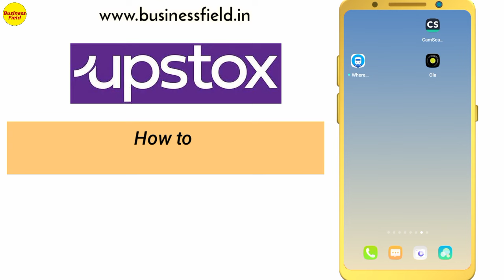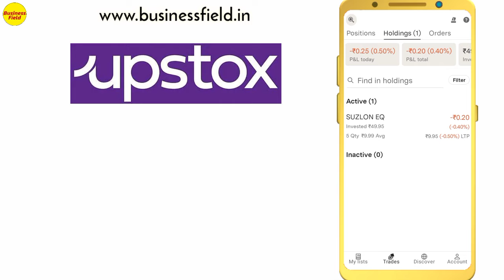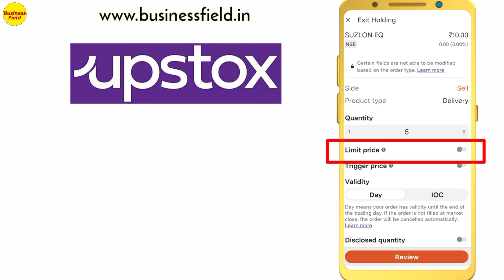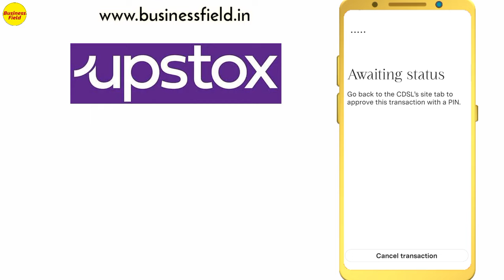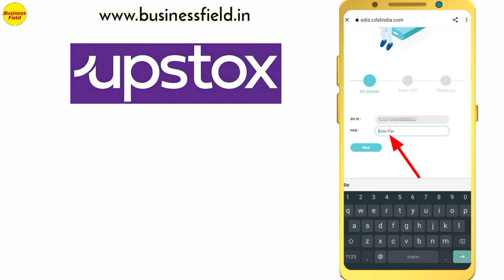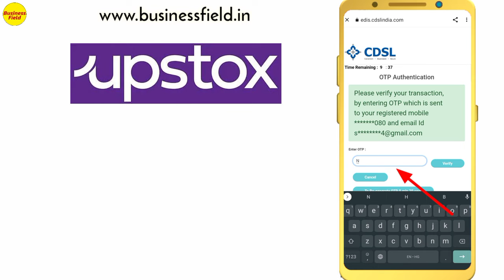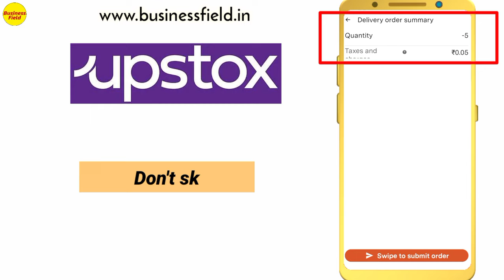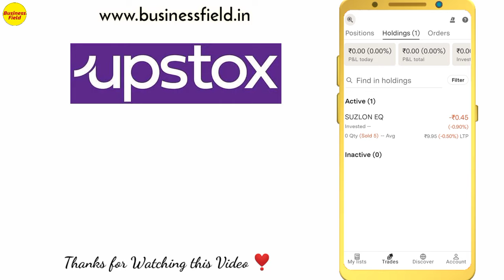upstox share sell kaise kare, upstox stock sell, how to sell shares in upstox, business field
About Video : In this video i will talk about how to sell first time shares / stock in upstox ?
Hey Brother's & their Sister's, Here I am Advocate Zeeshan Siddique, Financial Advisior, Member of Human Rights Association of India.